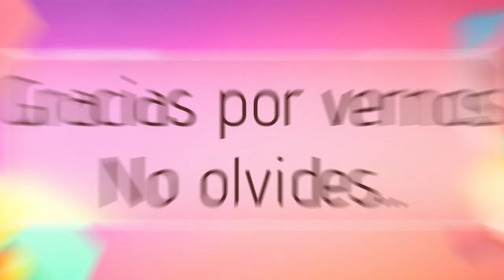¿BENDITAS O MALDITAS REDES SOCIALES? I MAESTRAS AL MICROFONO Ep. 3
Somos Ale Lerma y Karli Guevara, dos maestras de primaria que queremos compartir contigo un poco de nuestra experiencia en la docencia.